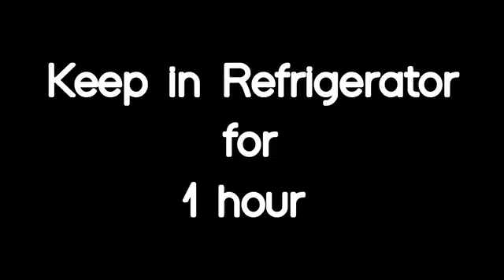Fish 🐟 Fry || Unique Recipe || Nizams Style || Lakshmi kitchen Presents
Fish Fry Ingredients :-

1. Fish
2. Corn Flour
3. Rice Flour
4. Turmeric
5. Curry leaf
6. Water
7. Salt
8. Green Chillie
9. Chopped Ginger
10. Garlic
11. Lemon